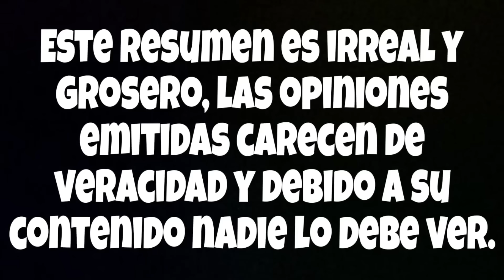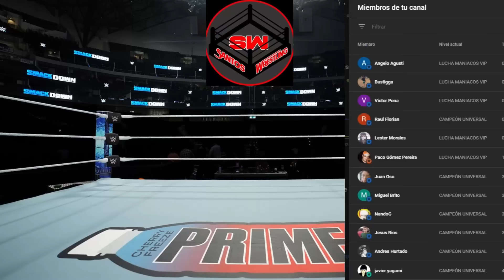MJF CALLA A TODOS!!!, AEW DYNAMITE 250 RESUMEN EN ESPAÑOL!!!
Hola Lucha Maniacos, hablemos sobre el último episodio semanal de AEW DYNAMITE.